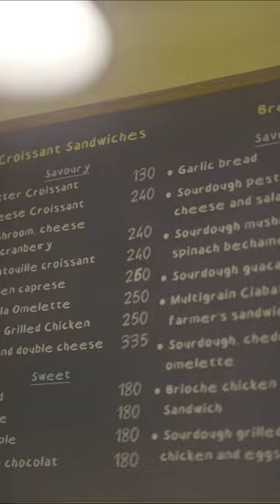Dohiti - Interior short video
Shot this for a cafe DOHITI which is located in pune viman nagar.

Your Friendly Neighbourhood Artist, making Art out of everything as Cinematographer, Photographer who loves to shoot fashion.
Short films - Music videos - Fashion Films - Ads.